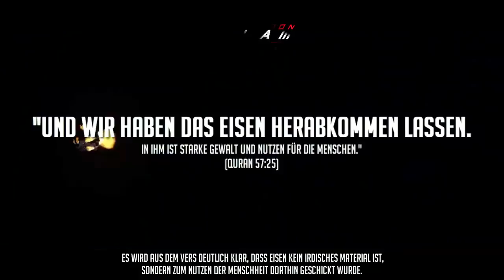Eisen/Metall/Gold...┇Wissenschaft ISLAM [Wunder im Koran] ᴴᴰ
Eisen kommt nicht natürlich auf der Erde vor.
Es bildete sich nicht auf der Erde, sondern kam aus dem Weltraum auf die Erde.
Dies mag sich seltsam anhören, aber es ist wahr.
Wissenschaftler haben herausgefunden, dass vor Milliarden Jahren die Erde von Meteoriten getroffen wurde.
Diese Meteoriten brachten Eisen von entfernten Sternen mit, die explodiert waren.
[M. E. Walrath, History of the Earth’s Formation]
Diese Wissenschaftliche Erkenntnis die im 21.Jahrhundert bewiesen wurde,
offenbarte Allah uns diese Tatsache vor mehr als 1400 Jahren:
"Und Wir haben das Eisen herabkommen lassen. In ihm ist starke Gewalt und Nutzen für die Menschen."  (Quran 57:25)
Allah verwendet die Worte ´herabkommen lassen´ für das Eisen.
 Es wird aus dem Vers deutlich klar, dass Eisen kein irdisches Material ist,
sondern zum Nutzen der Menschheit dorthin geschickt wurde.
Die Tatsache, dass das Eisen aus dem Weltraum auf die Erde herab gekommen ist, ist etwas,
das in der primitiven Wissenschaft des siebten Jahrhunderts nicht bekannt gewesen ist.